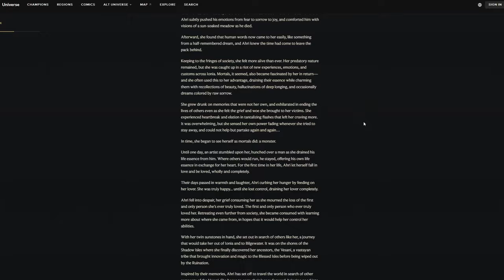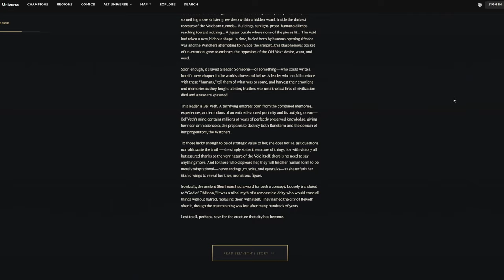Find your new main in league of legends right here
So many champions, who should you main?? I've gotchu, I am the connoisseur of all champions

relax it's a meme